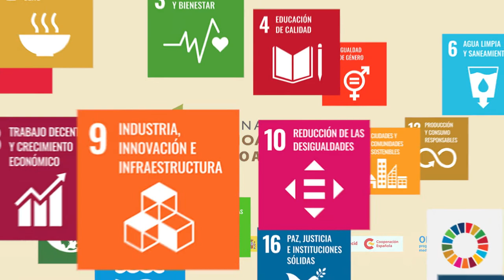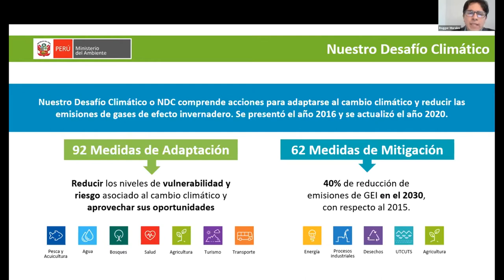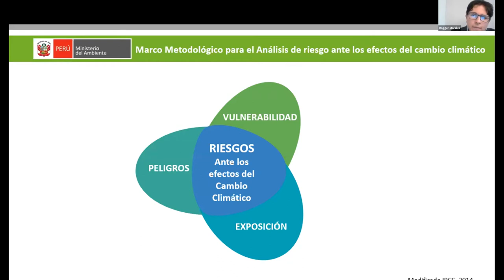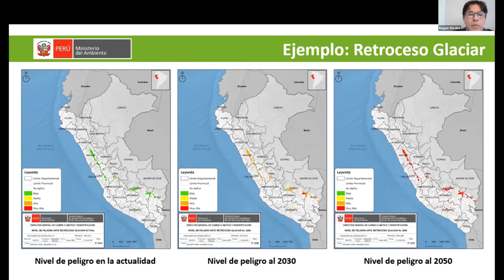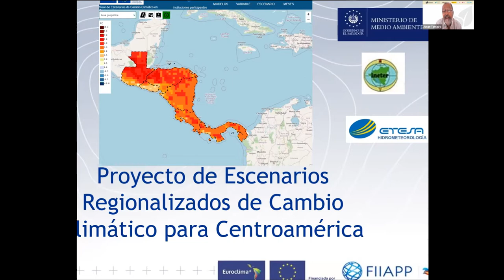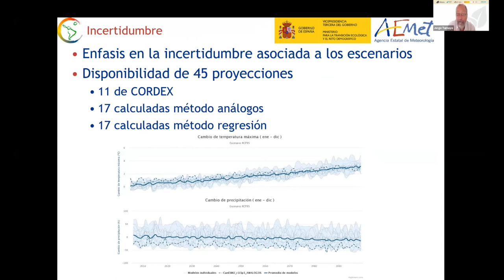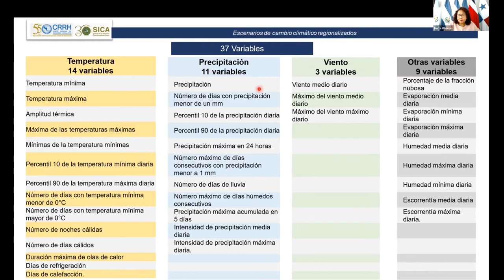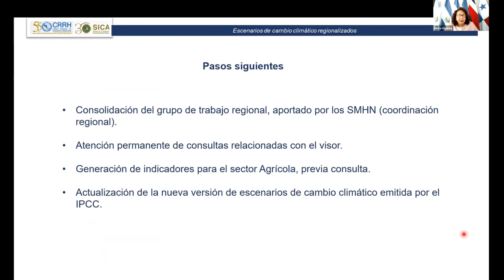Escenarios regionalizados de cambio climático y políticas de adaptación al cambio climático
La importancia de los escenarios regionalizados de cambio climático y herramientas asociadas (visores) para las políticas de adaptación al cambio climático

Los escenarios regionalizados de cambio climático son elementos fundamentales para disponer de estimaciones realistas sobre el clima futuro que permitan establecer políticas de adaptación al cambio climático. Entre las necesidades identificadas en los talleres intersectoriales de las redes CIMHET, CODIA y RIOCC, se encuentra la de disponer de estos escenarios para diferentes subregiones con una resolución suficiente, que permitan evaluar el impacto del cambio climático sobre los sectores socioeconómicos y sistemas naturales, utilizando metodologías comunes elaboradas por instituciones oficiales.

El objetivo de esta sesión es dar a conocer experiencias concretas en el desarrollo de escenarios climáticos regionalizados y de herramientas (visores) asociadas para facilitar el acceso a la información y su aplicación en políticas, medidas y acciones de adaptación al cambio climático.